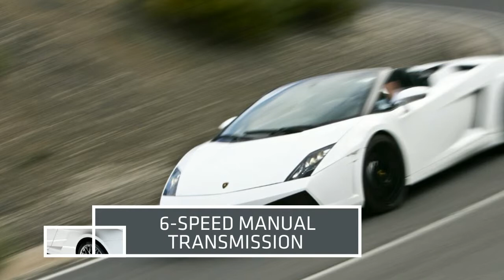Lamborghini Gllardo Spider for Rent Miami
Lamborghini Gallardo Spider for Rent Miami, South Beach, Ft Lauderdale, Dade County, Doral, Downtown Brickell, Miami Berach, Ocean Drive, West Palm Beach Florida. Call our Miami Exotic Car Rental Agency today and rent the best Lamborghini Gallardo Spider for rent in Miami.